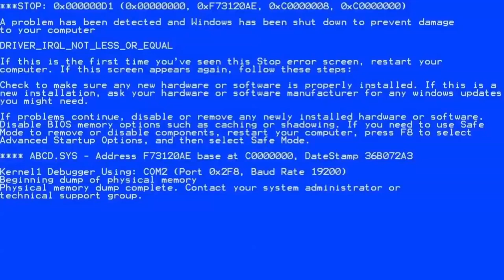Craftohooligans | Томатные Gose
В рамках программы Craftohooligans с неподражаемой Тиффани Зауэр, пробуем и обозреваем различные томатные Gose, от самых дешёвых и простых, до необычных и дорогих. А какие из них лучше, тут и узнаем...